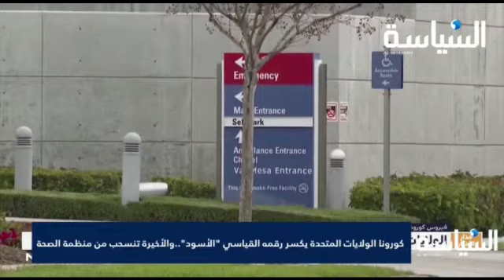*"كورونا" الولايات المتحدة يكسر رقمه القياسي "الأسود"... والأخيرة تنسحب من منظمة الصحة العالمية*